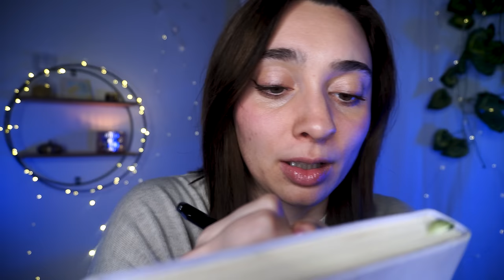TI PULISCO I PENSIERI PER INIZIARE L'ANNO 🤍 ASMR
Triggers you will find: removing negative energy, whispering, reiki asmr, fire sound, personal attention, writing sounds, chiara asmr, asmr per dormire, asmr rimozione pensieri negativi, zac, video per dormire, asmr rilassante, hand movements

🥳VIDEO ASMR OGNI LUNEDì E GIOVEDì ALLE 19:30🥳

🌈👉🏻Podcast Spotify: Rilassati con Chiara ASMR!

Grazie di avermi tenuto compagnia :) invito